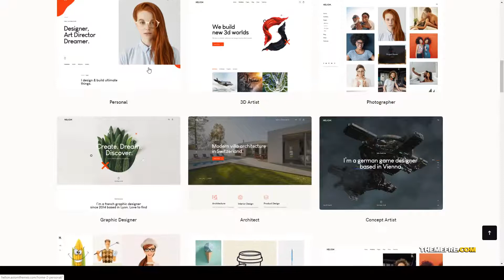Helion Personal Creative Portfolio WordPress Theme Store portfolio creative Asami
Columns 4+

 Layout Responsive

 Tags agency, blog, business, clean, corporate, creative, fashion, gallery, minimal, modern, personal portfolio, photography, portfolio, slideshow, studio